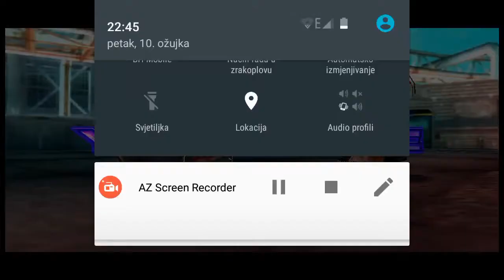Tekken Card tournament battle 1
I record the game before it closed